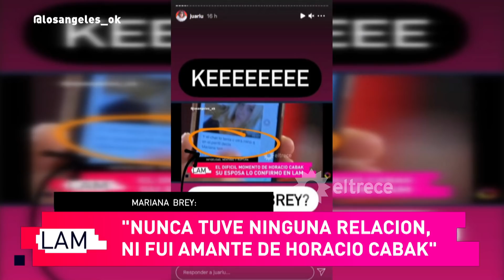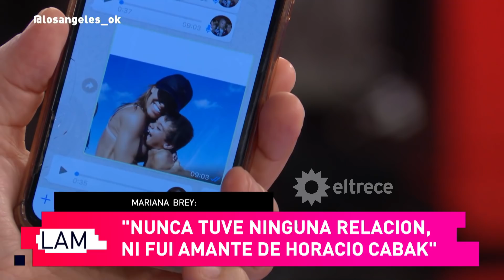Apareció una "Mariana LAM" entre los chats hot de Cabak: Brey aclara desde Miami si fue su amante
Momento emitido el jueves 29 de abril de 2021 en Los ángeles de la mañana.​